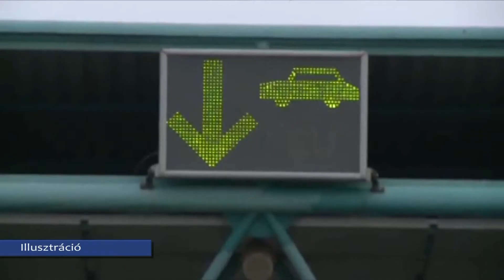Megsokszorozódott a migránsok száma a déli határszakaszokon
A tavalyi évhez képest meghatszorozódott az illegális határátlépési kísérletek és az intézkedések száma – derült ki Éberhardt Gábor rendőrezredes beszámolójából a szerdai rendes testületi ülésen. A Kiszombori Határrendészeti Kirendeltség vezetője hangsúlyozta: ez a tendencia számos tényező együttes hatásának eredménye.